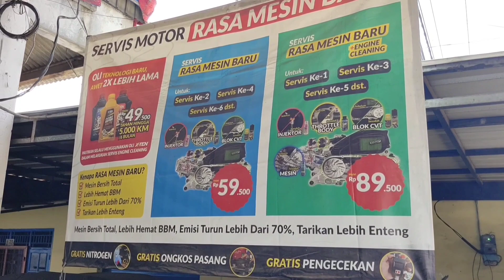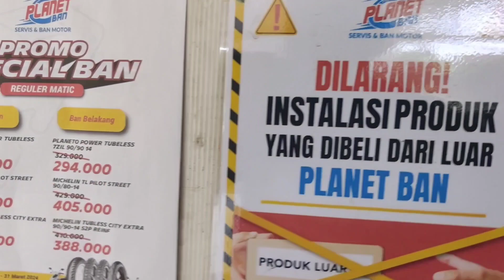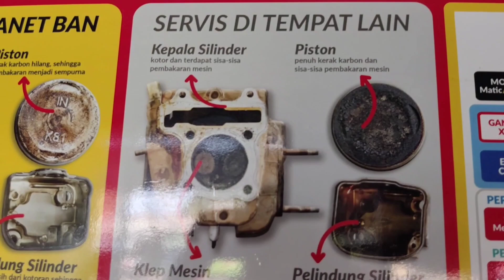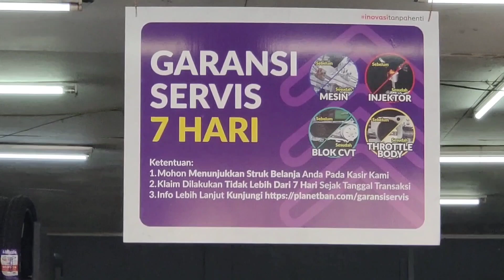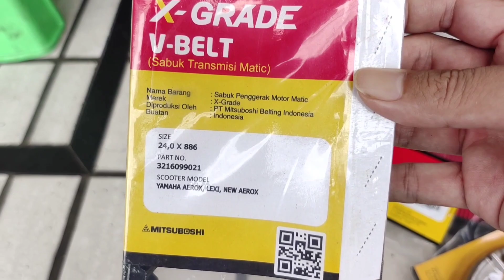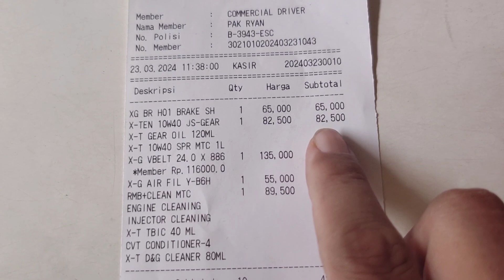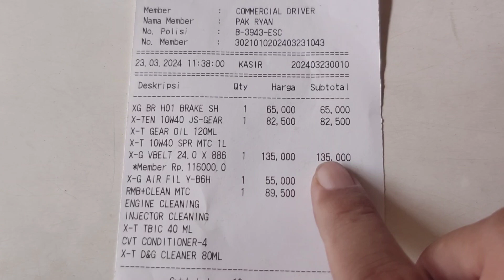Servis Aerox Di Planet Ban